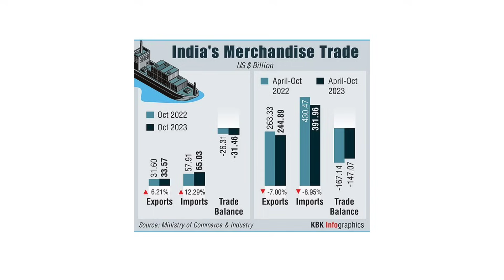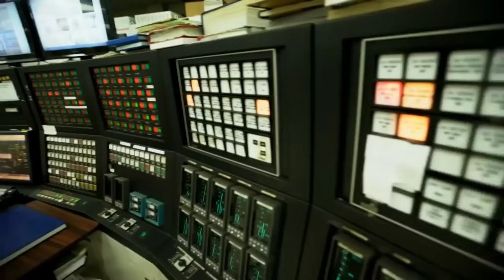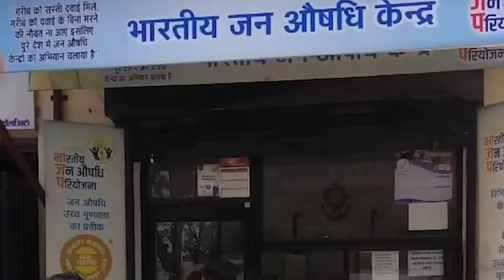INDIA'S Exports Finally Starts Rising, AIRBUS to Make More in India, Another Bharat Gaurav Train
Timestamps
00:00 - Introduction
00:05 - Terminal 4 Renovation
01:08 - Exports Rising Again(Advaitya)
02:18 - Airbus & Aequs Make in India
03:06 - ONGC Mega Petro Complex
03:53 - Tribal Infrastructure Gujarat
04:40 - Ama Hospital Scheme Approved
05:21 - Multi Level Parking Approved
05:59 - Another Bharat Gaurav Train
06:50 - Inland Cargo Transportation(Advaitya)